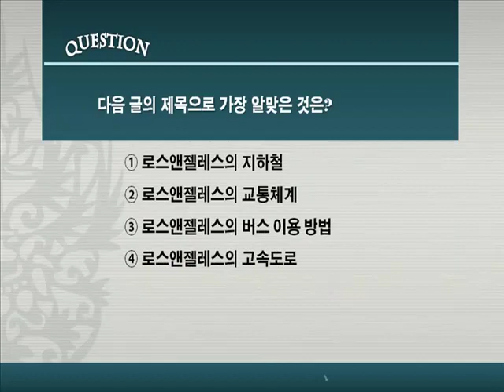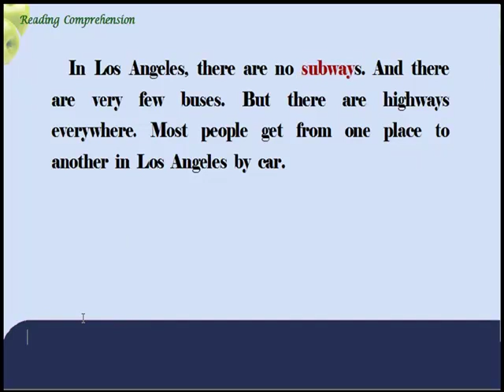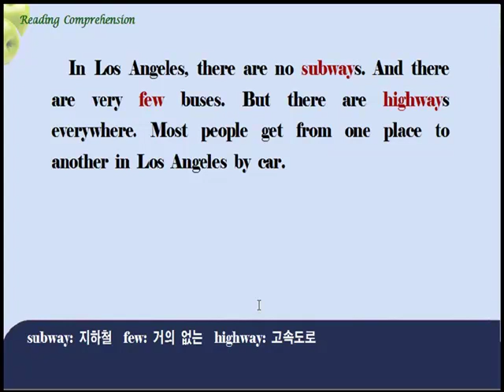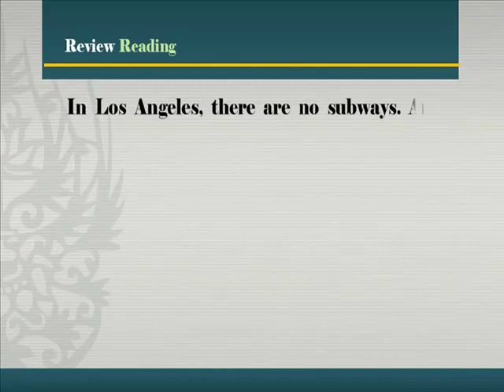[초등영어] 듣기와 독해 2단계 9강 읽기 18번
동영상 텍스트를 보시려면 아래를 클릭하세요.